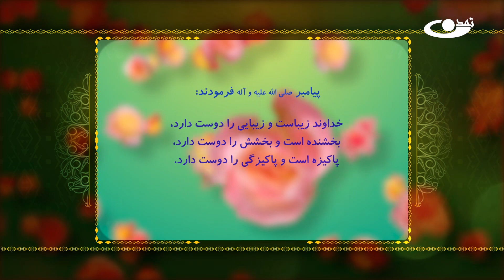نظافت شخصی چیست؟ – کودک و نوجوان 8.12.1401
موضوع برنامه: نمایش نظافت:
نظافت و پاکیزگی یکی از مباحثی که درهمه جوامع بشری مطرح است و در گذشته نیز مطرح بوده و در آینده هم مطرح خواهد بود.نظافت یعنی پاک شدن از هر گونه آلوده گی ها و نظافت یعنی ، دوری جستن از هر چیزی که به بدن و روح انسان ضرر می رساند.در این برنامه با موضوع نظافت چیست؟ نمایشی تهیه کردیم.پس دراین برنامه با ما همراه باشید.
برنامه کودک نوجوان یک برنامه اجتماعی و کودکانه میباشد که ما در این برنامه به آموزش کاردستی، رسامی ،کارتون های تفریحی،  و نشر عکس های زیبا شما عزیزان می پردازیم .و در کنار آن به مسایل هدف گذاری، تصمیم گیری، وشخصیت سازی  برای کودکان و نوجوانان می پردازیم.

آدرس سایت و شبکه های اجتماعی ما:
است.